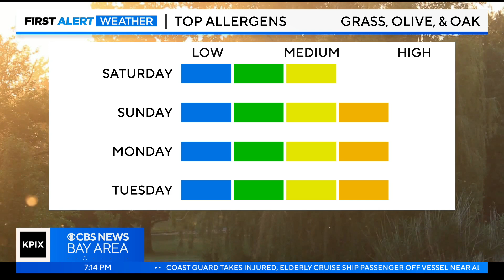PIX Now Evening Edition 5-19-23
Here's the latest from the KPIX newsroom.